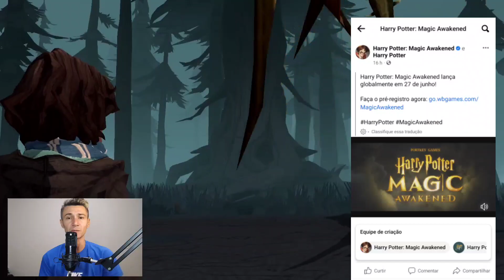FINALMENTE,DATA DE LANÇAMENTO GLOBAL DE (HARRY POTTER MAGIC AWAKENED ) FOI REVELADA